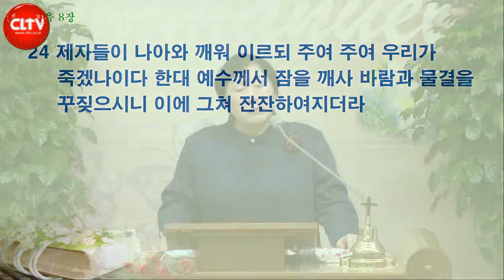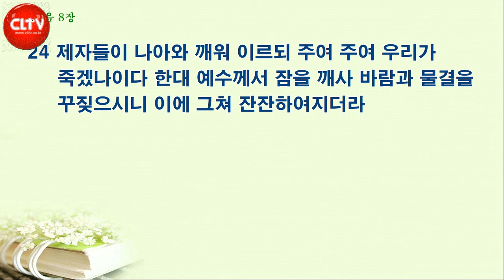CLTV 파워메시지ㅣ'내가 예수를 믿습니다'ㅣ임마누엘교회(전담양 목사)ㅣ2024.5.19 주일설교